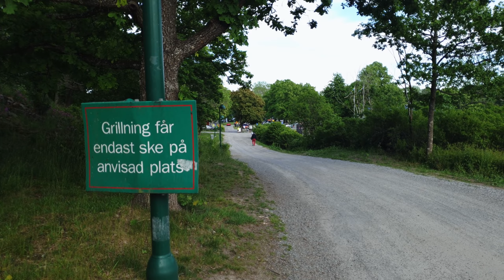Bilträff Sundby Gård 08-06-2022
Bilträff at Sundby Gård.